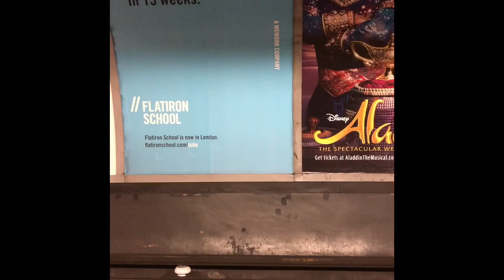Fotbollsresa Med Ladsen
Ladsen on tour i England och Italien